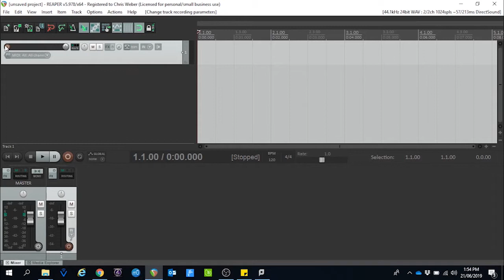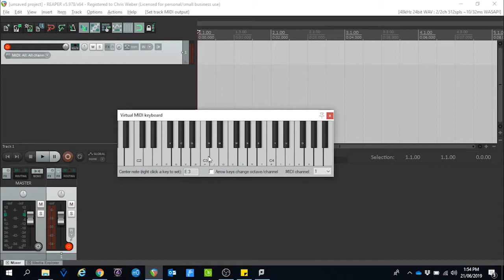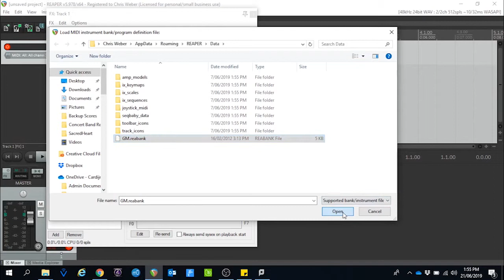Using general midi sounds in Reaper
How to use the inbuilt MIDI sound module in your Lenovo Thinkpad laptop (and others) in Reaper.